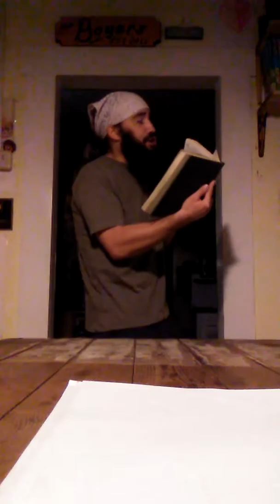January 10, 2019